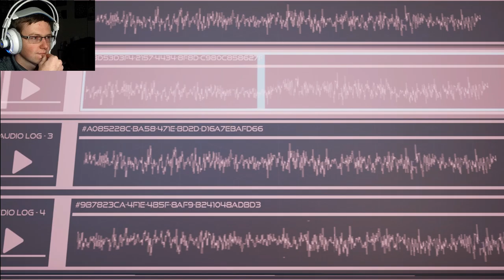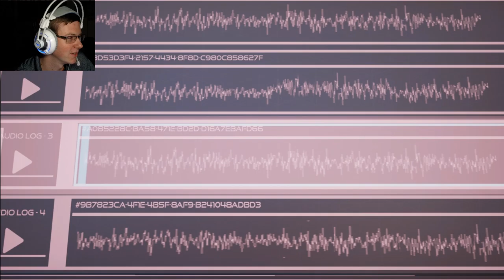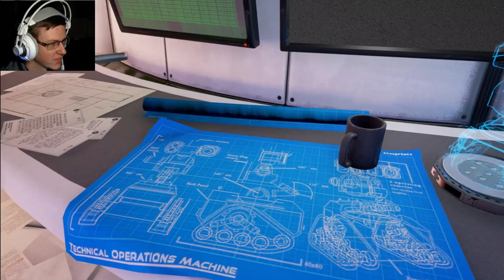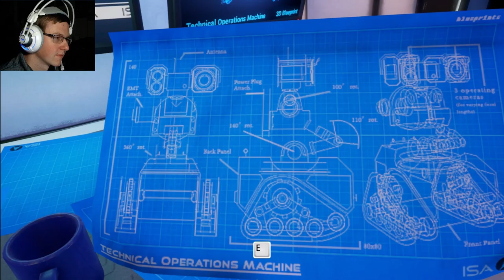Turing Test lets play part III: Who is watching us?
Part 3 of the game, playing and being amazed as always, (Memory permiting)